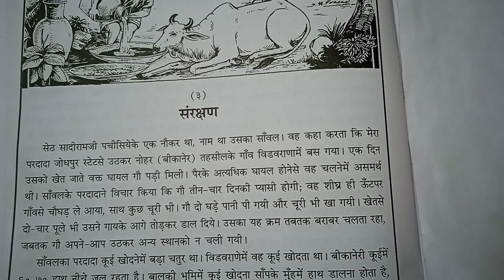go mata ki kahani - sanrakshan